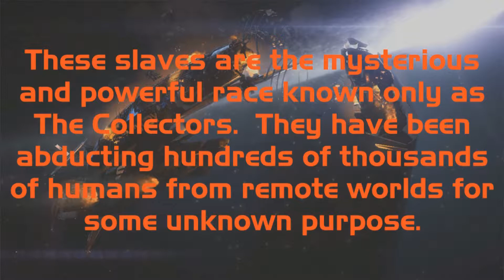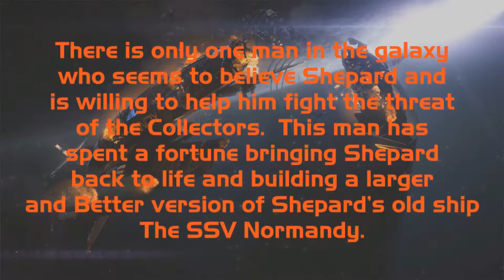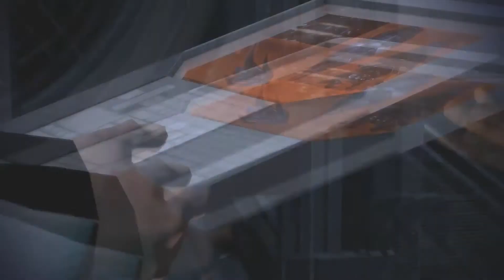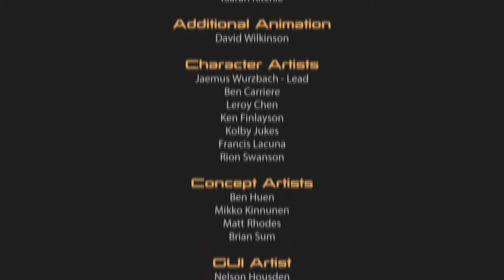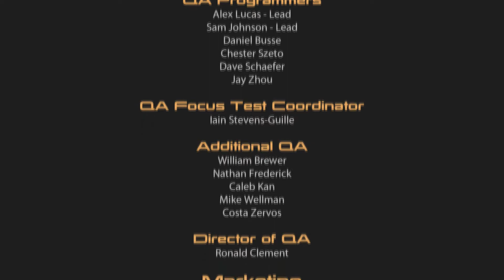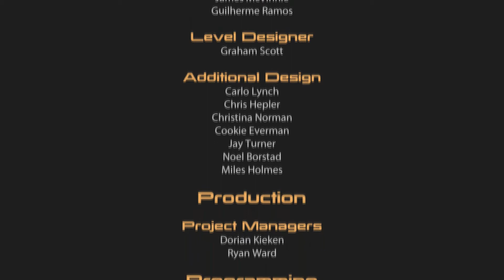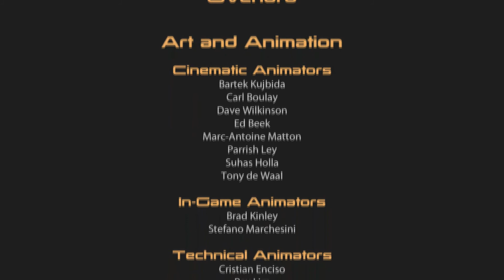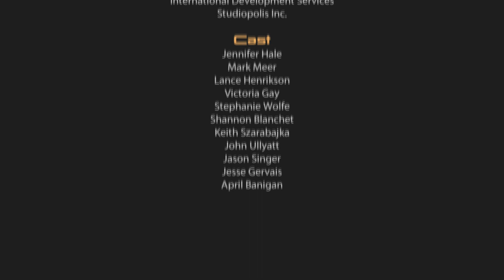Mass Effect 2 Let's Play Part 12 With Commentary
Part 12 of my commentary for my Mass Effect 2 Let's Play.